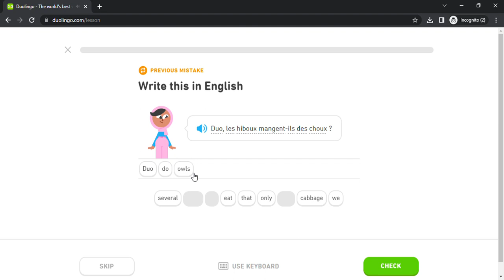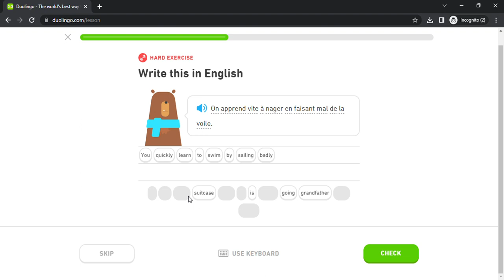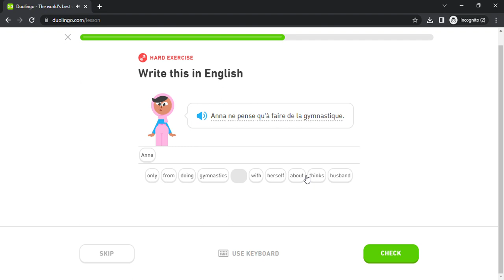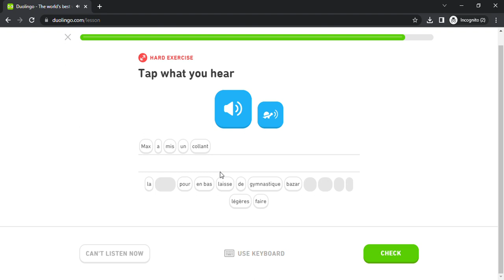Duolingo #2357 French - English (Part 12 - Sports and Recipe)